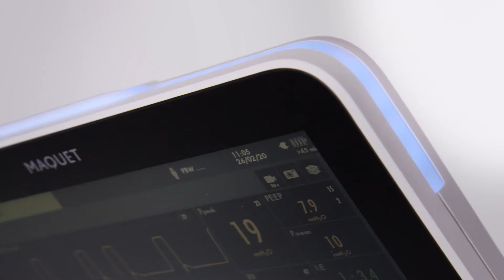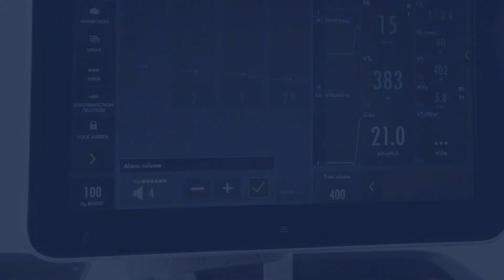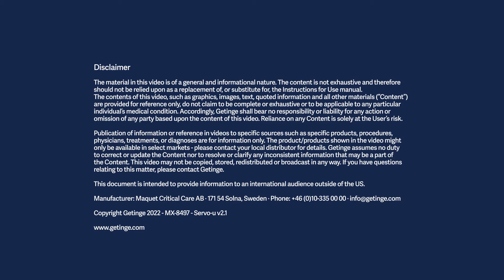Servo-u ventilator - how to set alarm limits and alarm handling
How to set and handle alarms and set alarm limits on a Servo-u mechanical ventilator.